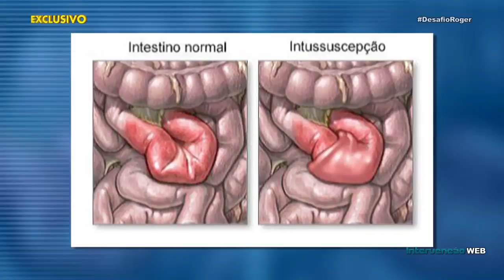ENRICO, FILHO DO CHITÃOZINHO, TROLLA O PAI I 109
Com exclusividade o Intervenção fala com Enrico, filho do Chitãozinho da dupla Chitãozinho & Xororó, que se lança como cantor. E participa do Desafio Roger respondendo perguntas picantes e desafios engraçadíssimos!

DIREÇÃO GERAL
Roger Turchetti

IMAGENS
Anderson Santana

PRODUÇÃO
Keli Freitas

MAQUIAGEM
Márcia Aparecida

Roger Turchetti